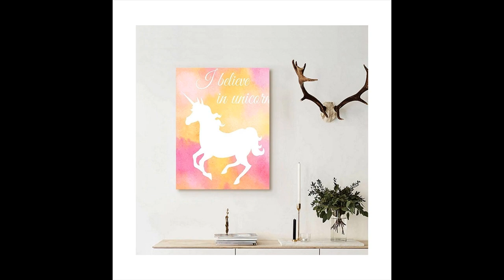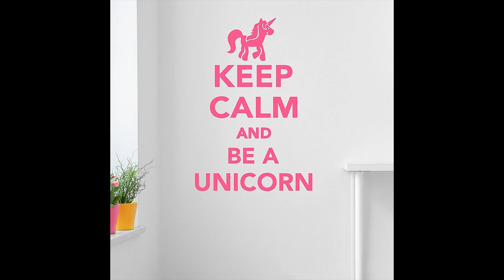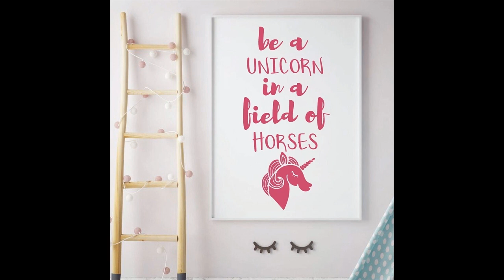45 amazing unicorn wall decoration ideas that will make your mind blow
Over 1,000 results for "unicorn wall design" Get